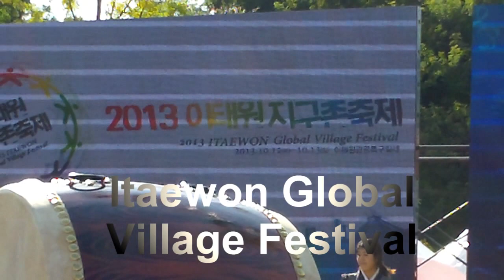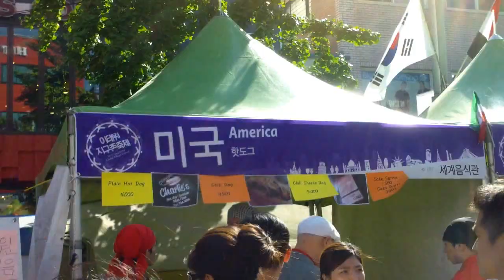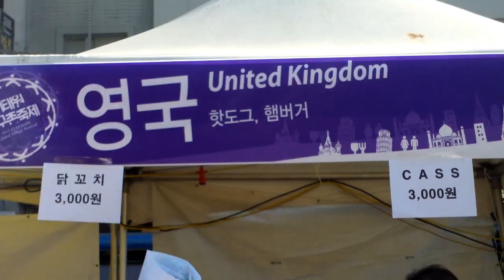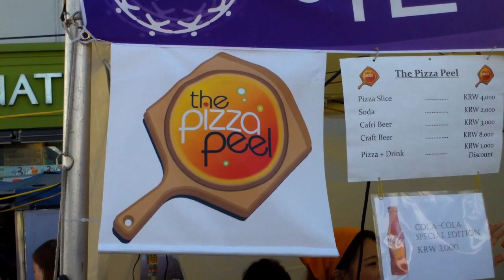Itaewon Global Festival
I stumbled upon a festival in the foreign quarter of Seoul.